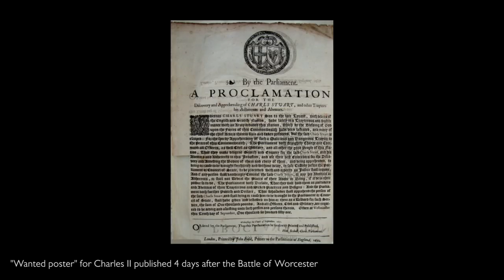Tales From English Folklore #4: Charles II and the Oak Tree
In our latest English folktale, follow King Charles II on his escape from the Battle of Worcester to Boscobel House, where the locals helped him into a rather ingenious hiding place...